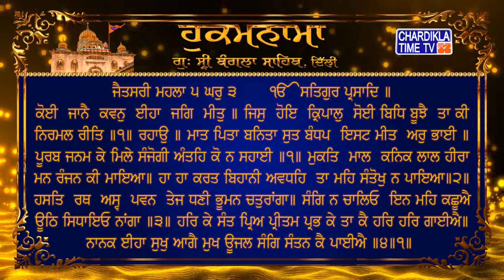Hukamnama | Gurudwara Sri Bangla Sahib | Bangla Sahib Gurudwara Delhi | 4 July 2021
Hukamnama | Gurudwara Sri Bangla Sahib today